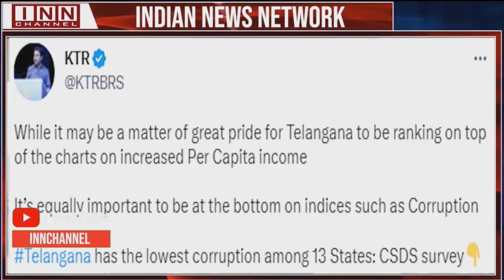Minister KTR Announces Telangana's Per Capita Income Ranked 1 in India